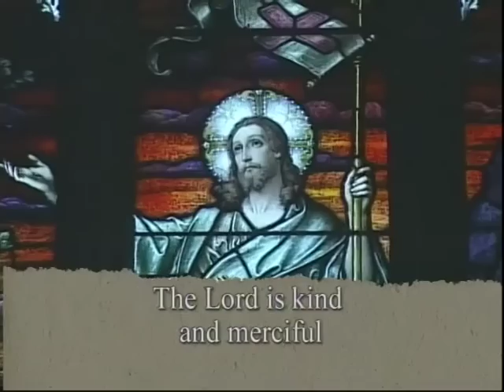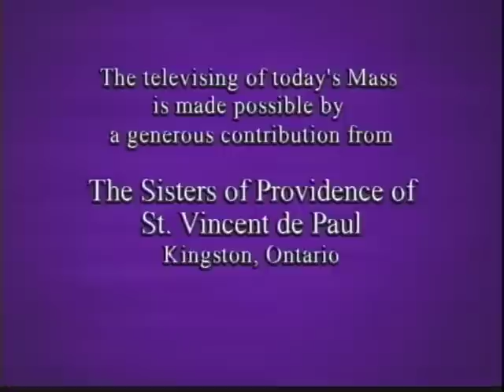Daily Mass, Thursday 13 December 2012